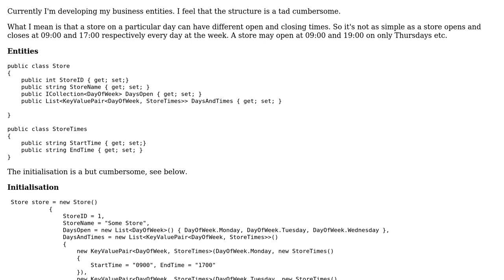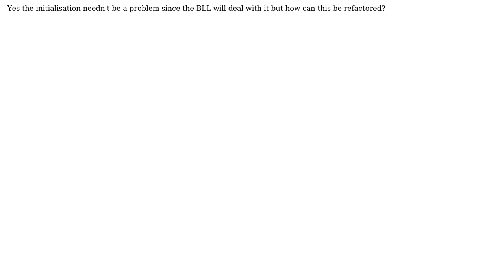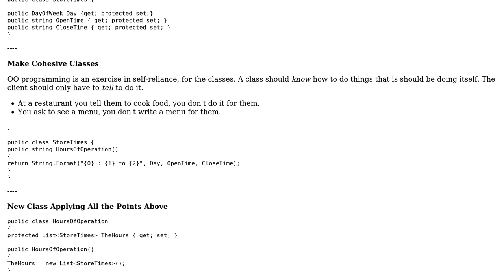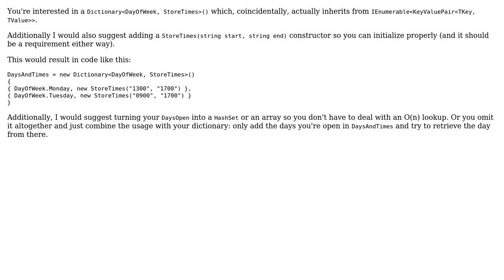Code Review: Store open days and times (2 Solutions!!)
Code Review: Store open days and times

With thanks & praise to God, and with thanks to the many people who have made this project possible! | Content (except music & images) licensed under CC BY-SA | Music | Images & others | With thanks to user ZeroBased_IX user radarbob user Jeroen Vannevel user 200_success and the Stack Exchange Network Trademarks are property of their respective owners. You are responsible for your own actions.